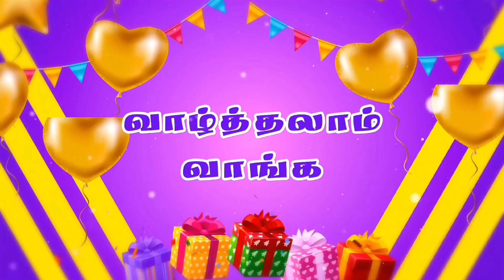வாழ்த்தலாம் வாங்க | joshuatvsurandai | Birthday Wedding Anniversary Wishes | 07.07.2024 Epi 447